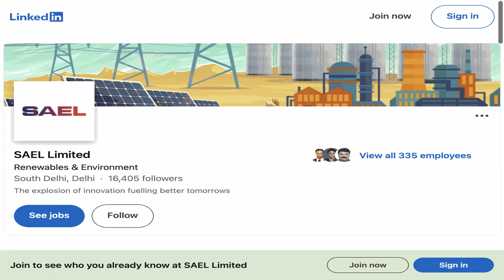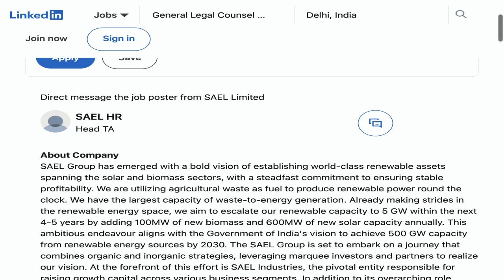Lead Counsel || 9+ PQE || Commerical Corporate || Bangalore - Michael Page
🔍 Dive into an exciting legal career opportunity with our latest job spotlight! In this episode, we explore the Lead Counsel || 9+ PQE || Commerical Corporate || Bangalore position at Michael Page. If you're passionate, this could be your next big step in the legal field!
📍 Location: Bengaluru East, Karnataka, India (On-site)
🕒 Employment Type: Contract | ⚙️ Job Type: On-site

🔗 Apply Now:
Ready to take your legal career to the next level? Check out the full job description and apply on LinkedIn